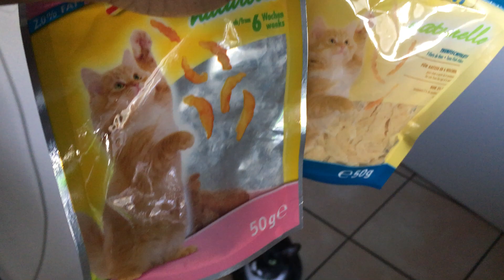Food time and Cats are ready.....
Keera and Shiro appear immediately when the food packets make noise...